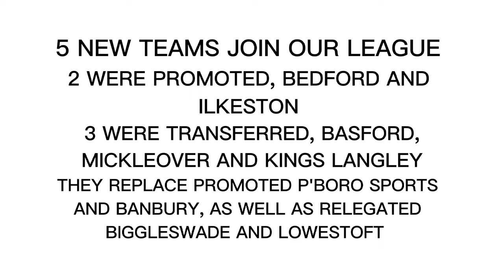Pitching In Southern League Premier Division Central Stadiums (2022/23)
The stadiums of the teams in our league next season